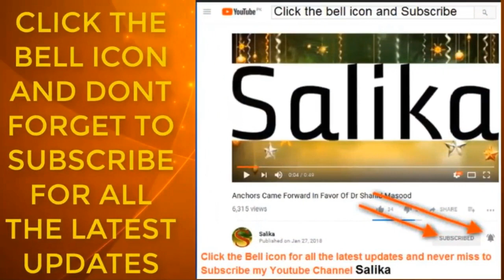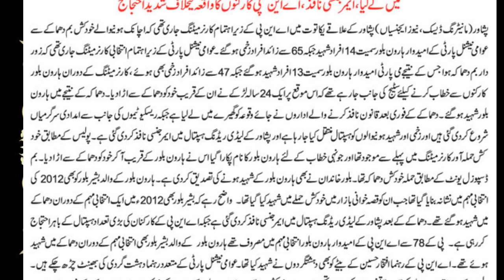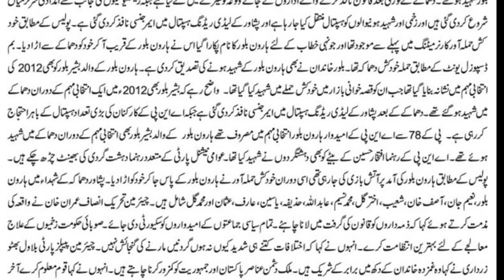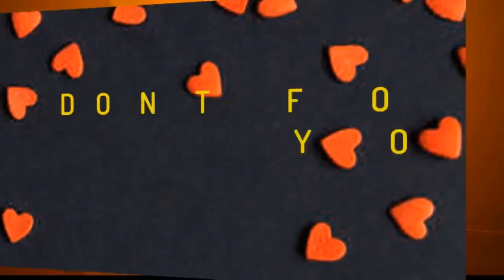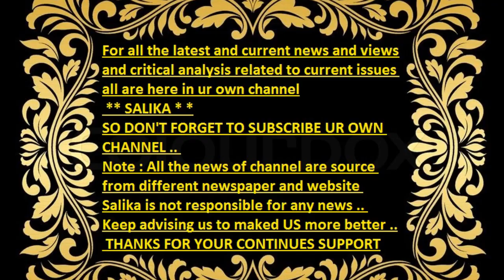PESHAWAR ANP JALSAY M KHUD KUSH DHAMAKA HAROON BALOR SAMEET 14 SHAHEED